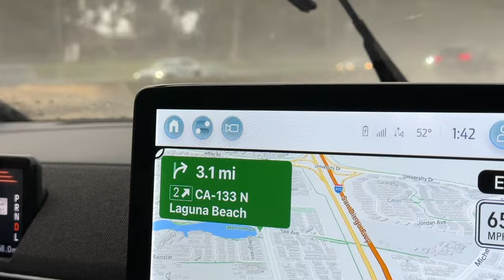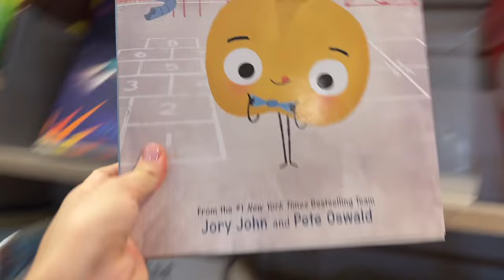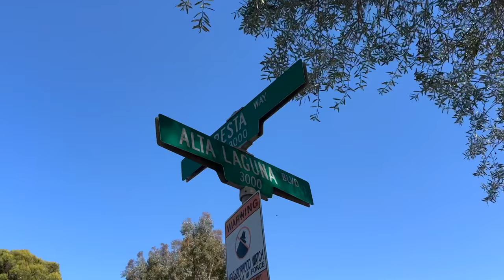¿Porqué Tenemos Casa en Laguna Beach? Raque Late Vlogs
¡Hola a todos! Hoy os traigo un vlog en Laguna Beach, la vida en el sur de California es mucho más calmada que en Los Angeles y nos encanta!!! Os cuento porqué tenemos casa en Laguna Beach... una historia que se remonta a Chicago!

Programa de edición de video: Final Cut Pro X
Cámara: Canon M6 MARK II